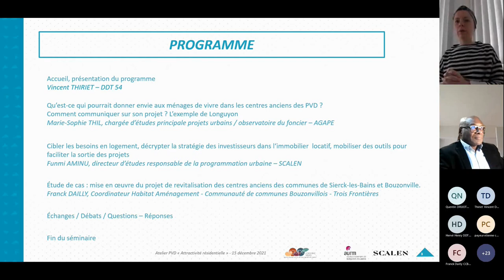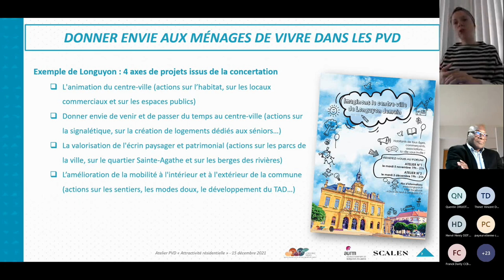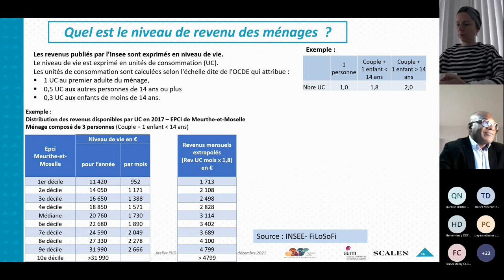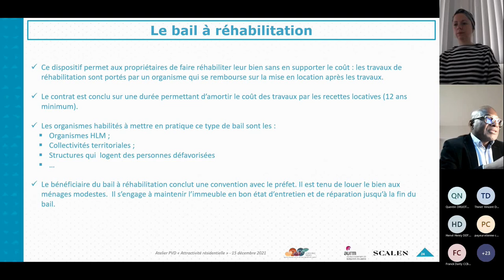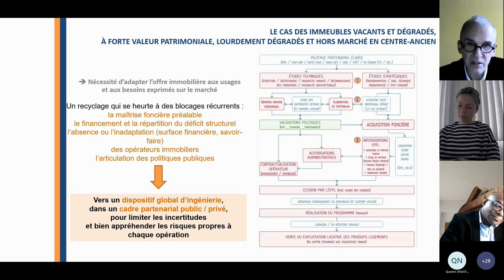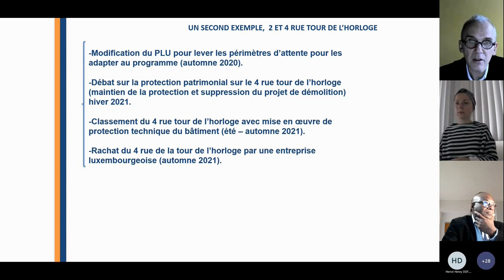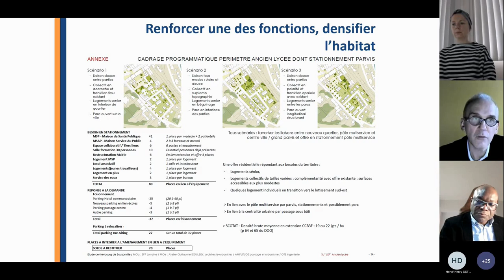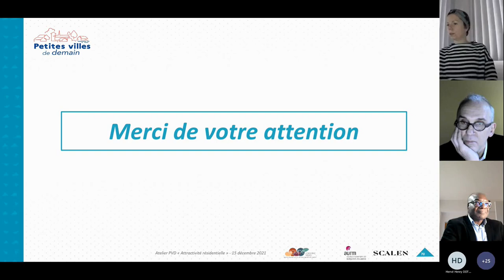Cycle d'ateliers - Petites Villes de Demain